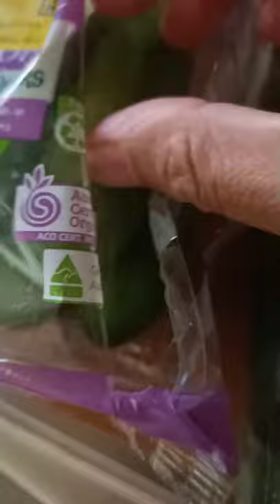Baby Cucumber and Baby tomato😄baby